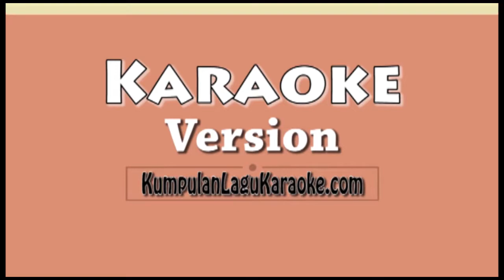RELAKAN KEPERGIANMU - REPVBLIK Karaoke